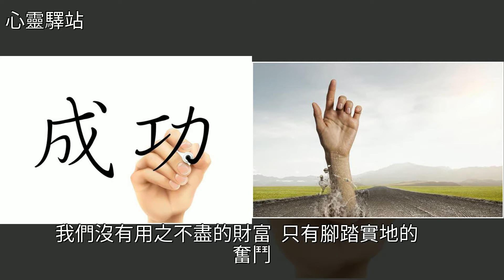有一種成功，叫做靠自己（深度好文），[心靈驛站]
有一種成功，叫做靠自己（深度好文） [心靈驛站]美文有一種成功，叫做靠自己（深度好文） [心靈驛站]美文